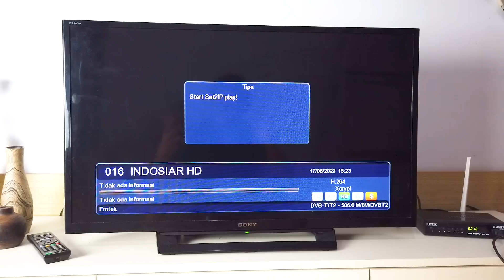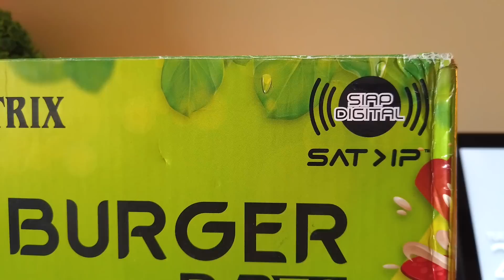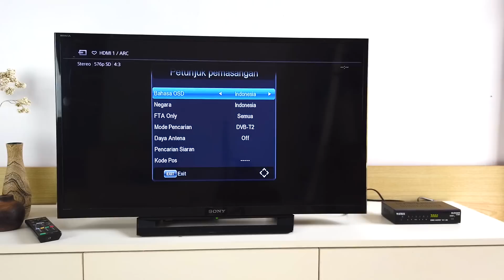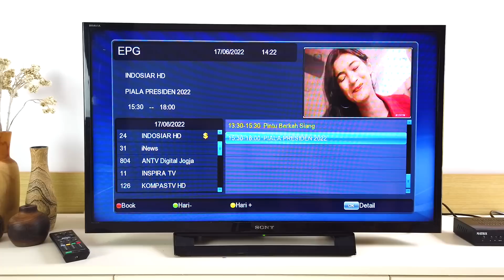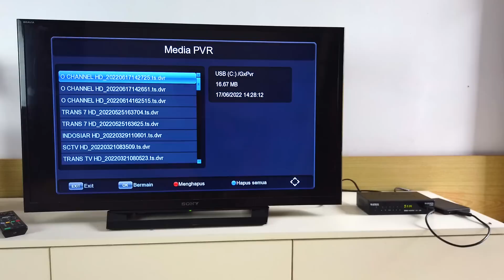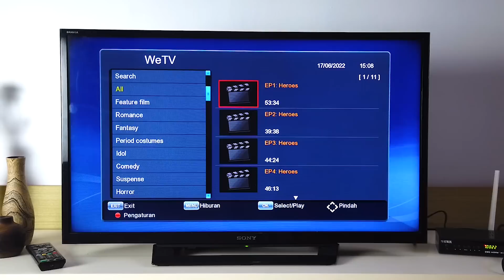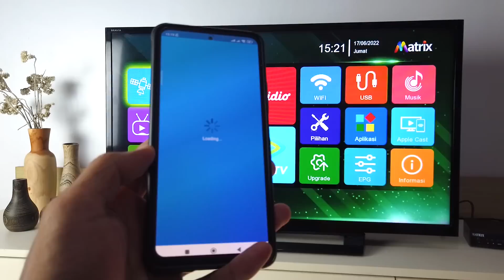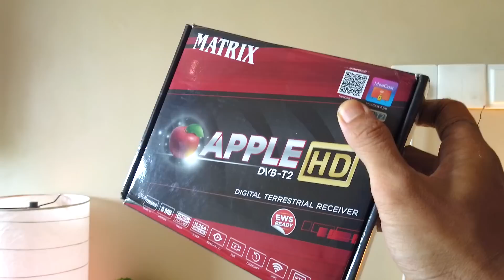AWAS DISUNTIK MATI! Pindah ke SET TOP BOX Matrix Burger | Bikin Nonton TV Lebih Awet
Kali ini sebuah set top box tv digital dari Matrix dengan harga terjangkau namun performa oke punya. Ini dia Set Top Box Matrix Burger DVB-T2.

Link pembelian :
Official store Matrix:

Di video ini tentu saja, kita akan menjelajahi semua fitur dan mencoba performa dari set top box TV Digital yang satu ini.

Jika set top box TV Digital terbaik adalah Matrix Apple DVB2IP, bisa dibilang Matrix Apple Burger ini merupakan set top box TV digital dengan harga terjangkau namun memiliki performa yang tak kalah juga.

Sebagai STB DVB-T2 Matrix Burger ini dilengkapi dengan banyak fitur seperti aplikasi online streaming, IPTV, Youtube, Youtube Kids, TikTok, Vidio dan weTV. Dengan harga 185 ribuan Set Top Box Matrix Burger DVB-T2 sangat pantas untuk menjadi set top box TV Digital Murah dengan fitur yang mempesona.

STB DVB-T2 Matrix Terbaru ini memiliki design dan build quality yang sama persis dengan STB Matrix Apple Merah. Begitu juga dengan performa penangkapan sinyal tv digitalnya, sangat mempesona. Ke 31 channel TV digital di lokasi saya dapat tampil dengan sempurna pada STB Matrix Burger DVB-T2 ini.

Hadirnya STB Matrix Burger DVB-T2 menambah banyak deretan dari produk Set Top Box Tv Digital Matrix. Seperti STB Matrix Apple Kuning, Silver, STB Matrix Garuda Biru dan Matrix Apple DVB2IP. Adanya banyak pilihan ini tentu saja memiliki kelebihan masing-masing dan tentu saja, dengan harga yang dapat kita sesuaikan dengan budget kita.

Pada video stb Matrix Burger DVB-T2 ini dilengkapi juga cara setting stb matrix apple dvb t2, Cara menghubungkan stb ke wifi internet dan lain sebagainya.

Dan ini dia STB Matrix Burger DVB-T2 yang turut meramaiakn dunia set top box tv digital Indonesia. Mempesona!

Chapters:
00:00 - Intro
00:41 - Detail Produk
03:03 - Spesifikasi dan Harga
03:29 - Cara Pasang STB ke TV
03:42 - Setting Awal Matrix Burger
04:28 - Fitur dan Performa
08:36 - Cara Setting WiFi Dongle
09:10 - Aplikasi dan Fitur Online Streaming
12:05 - Menghubungkan STB ke Ponsel
12:32 - Fitur SAT2IP Menonton TV Di ponsel dari STB
13:18 - Kesimpulan
Business & Endorsement:
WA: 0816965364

Kontak Santai WA Text only : 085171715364